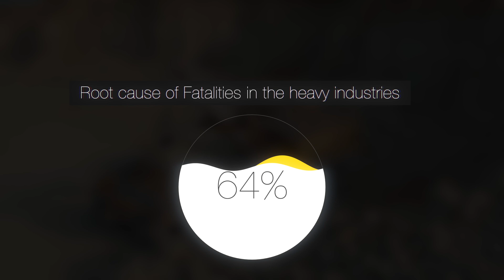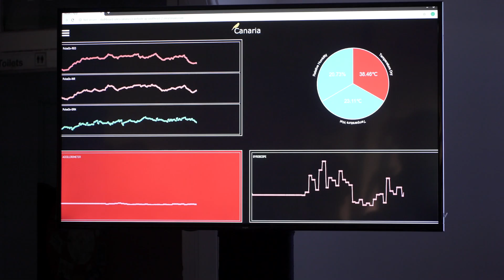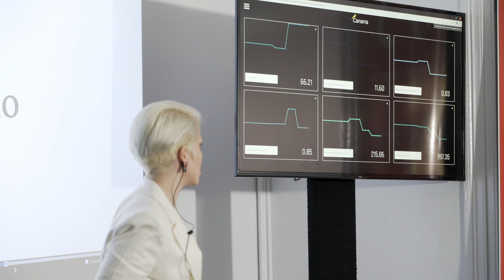Canaria Technologies v4.1 Launch Event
Canaria Technologies launches the Puck v4.1 for dual heat exhaustion and cognitive fatigue prediction.